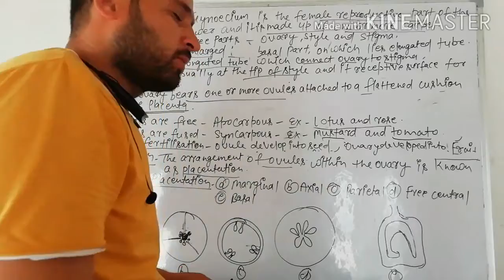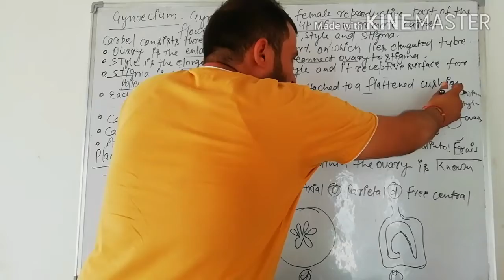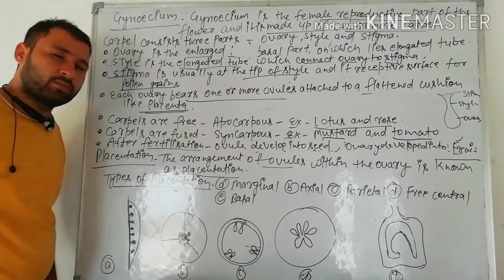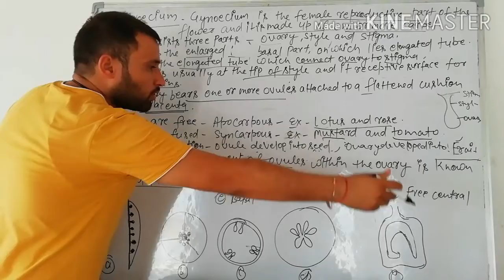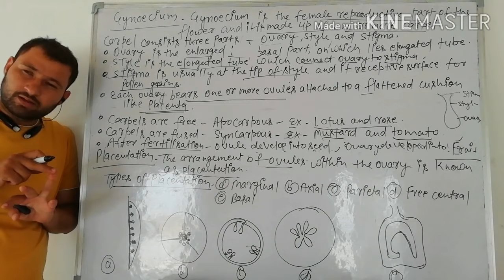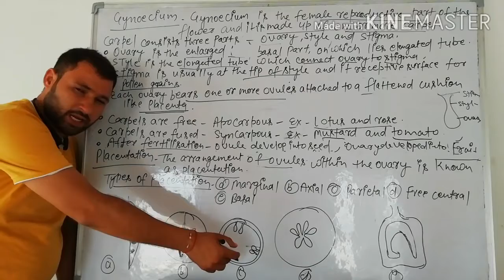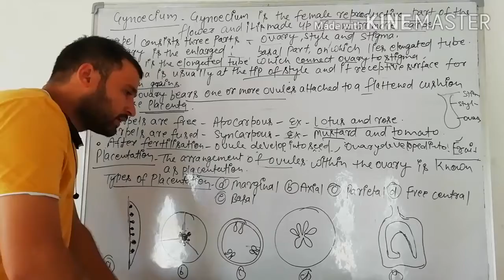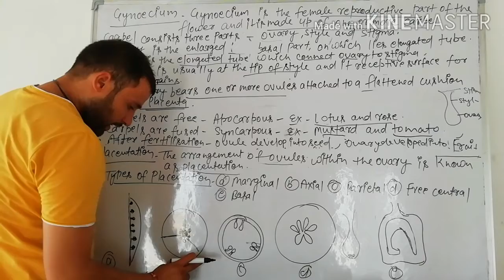XIth#biology#morphology of flowering plants#Gynoecium & Placentation